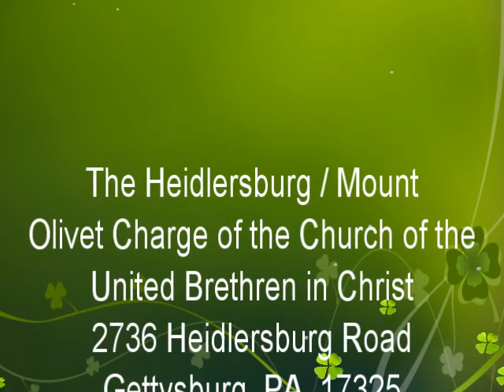Sunday, February 21, 2021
Celebrating the first Sunday in Lent, Pastor Loewen begins a series that will culminate on the 4th and 5th Sundays in Lent.